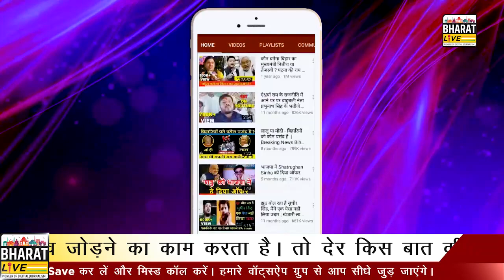अब क्या होगा : नीतीश की पार्टी JDU में थम नहीं रहा बवाल भीम संसद बना जी का जंजाल ऑडियो वायरल !